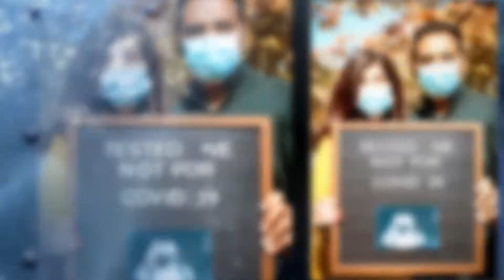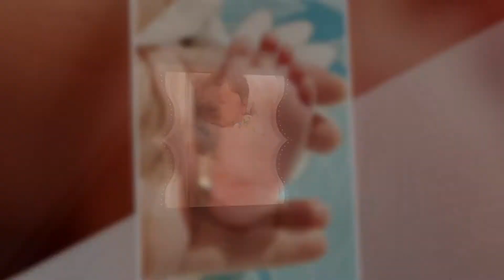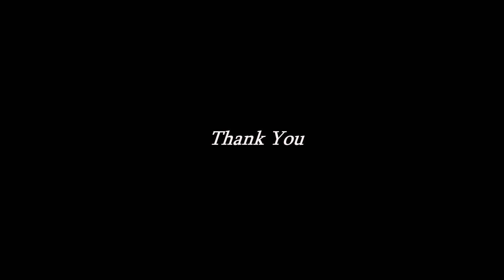Happy Birthday Anam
Photography and Video Production Services -
Garuda Digital Arts® is a Trademark Registered Company.

Our expertise is into creating Ad Films, Business Videos, Corporate/Commercial Photoshoots & Video Production. We create Branding & Promotional Content. We also take orders for all Occasions - Business, Wedding, Events and Functions.

Our Services:
- Corporate / Ad Films
- Business Videos
- Product Shoots
- Branding and Promotion
- Model Portfolio / Headshots
- Real Estate / Interiors
- Pre-Wedding / Wedding
- Events / Functions
- Maternity / Baby Shoots
- Invitation Videos
 All types of Photography and Video Production Services

Photography and Video Production Company, Bengaluru

***MUSIC CREDITS***
All the Music Credits will go to the Original Creators, their entire team and Music Production Studios. We thank them for their wonderful work and efforts and wish them a Great Success!